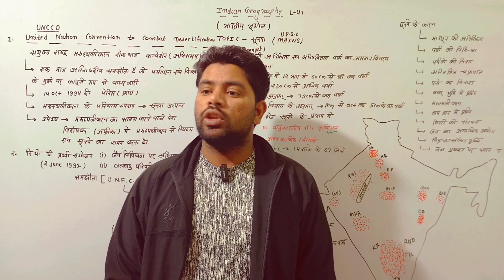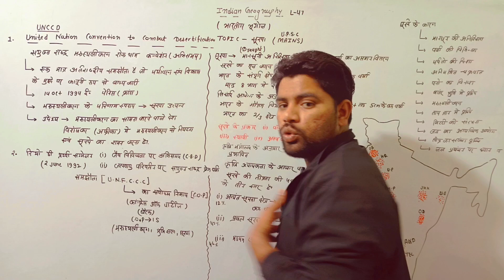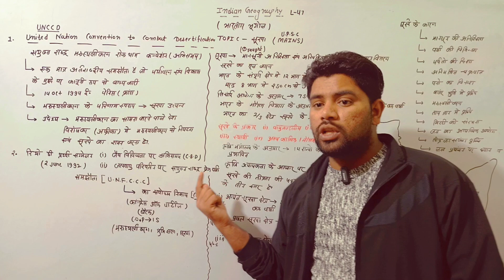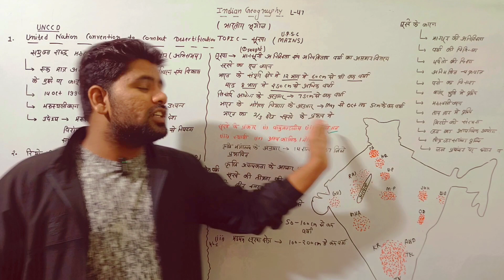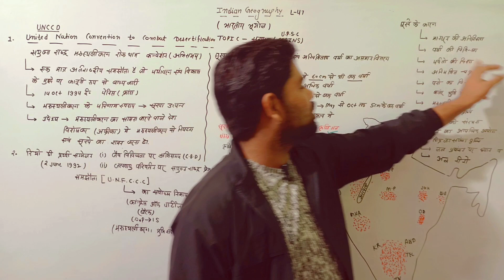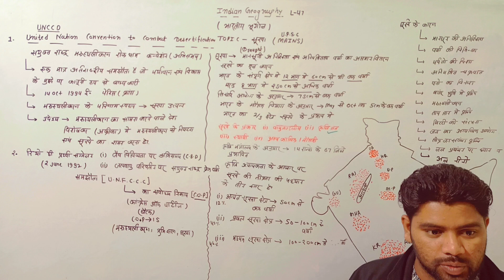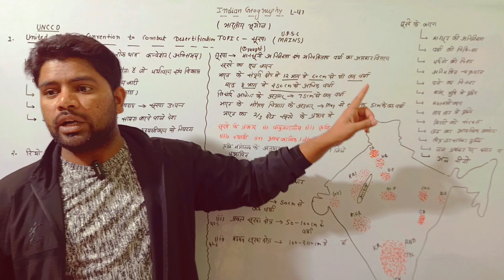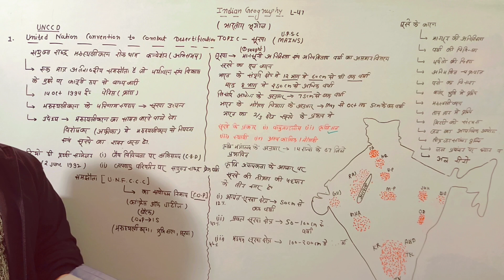सूखा(Dought) ||UPSC Mains||UNCCD||By Sonu Singh||L-47||UPSC/PCS/Others Exam🔥🔥🔥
सूखा(Dought) ||UPSC Mains||UNCCD||By Sonu Singh||L-47||UPSC/PCS/Others Exam🔥🔥🔥||सूखा उस स्थिति को कहते हैं जब वर्षा आवश्यकता से कम होती है। इस स्थिति में भूमिगत जल का स्तर भी कम हो जाता है और जीवन पर इसका प्रतिकूल प्रभाव पड़ता है। भारत में सूखा दक्षिण-पश्चिम मानसून के कमज़ोर होने से पड़ता है। कम वर्षा या मानसून के अपने निश्चित समय से देरी से आने के कारण सूखे की स्थिति उत्पन्न हो जाती है।

भारत में सूखे का प्रभाव निम्नलिखित क्षेत्रों में अधिक देखने को मिलता है

राजस्थान में विशेषकर अरावली के पश्चिम का मरुस्थली भाग तथा गुजरात के कच्छ का इलाका अत्यधिक सूखा प्रभावित क्षेत्र हैं। इन इलाकों में वर्षा 9 सेमी. से भी कम होती है।
महाराष्ट्र का पूर्वी भाग- मराठवाड़ा और विदर्भ, आंध्र के कुछ भाग, रायलसीमा का क्षेत्र, कर्नाटक का पठार, तमिलनाडु का उत्तरी भाग व ओडिशा का आंतरिक भाग भी सूखे से प्रभावित रहता है।
मध्यम सूखा प्रभावित क्षेत्रों में उत्तर प्रदेश के दक्षिणी ज़िले, बुन्देलखंड, कोंकण के अलावा शेष महाराष्ट्र आदि आते हैं।
सूखे के प्रभाव को कम करने के उपाय

सूखे से प्रभावित लोगों तथा पशुओं को सुरक्षित स्थान पर पहुँचाकर उनके लिये पेयजल की व्यवस्था और दवाओं का वितरण तथा पशुओं के लिये चारे और जल की व्यवस्था करना आवश्यक है।
भू-जल के अन्य भंडारों की खोज के लिये रिमोट सेंसिंग, उपग्रह से प्राप्त मानचित्रों तथा भौगोलिक सूचना तंत्र आदि तकनीकों का प्रयोग किया जाना चाहिये।
जल संग्रहण के लिये छोटे बांधों का निर्माण किया जाना चाहिये।
पौधरोपण द्वारा तथा सूखारोधी फसलों की कृषि करके सूखे के प्रभावों को सीमित किया जा सकता है।
सिंचाई के तरीकों में परिवर्तन करके जल के दुरुपयोग को रोकने वाली सिंचाई पद्धतियों, जैसे- ड्रिप सिंचाई, स्प्रिंकलर सिंचाई आदि को अपनाकर जल की बर्बादी को रोका जा सकता है।
जलवायु परिवर्तन और जल उपभोग में अनियमितता के कारण सूखा लगभग प्रति वर्ष आने वाली आपदा बन गया है। उचित जल-प्रबंधन तकनीकों को अपनाकर और सूखा प्रबंधन के कारगर उपाय करके इस समस्या के प्रभावों को कम किया जा सकता है।
Thank God 🙏🤩🤩🤩🤩